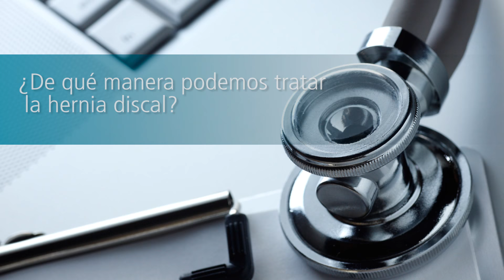Qué es una hernia discal lumbar o cervical: síntomas y tratamiento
¿Qué causa la hernia discal lumbar y cervical? ¿Cuál es su tratamiento? Si sufres esta patología y quieres saber un poco más sobre ella mira este vídeo.

Si deseas pedir cita con el Neurocirujano, Dr. Villarejo Ortega, pincha en el siguiente enlace